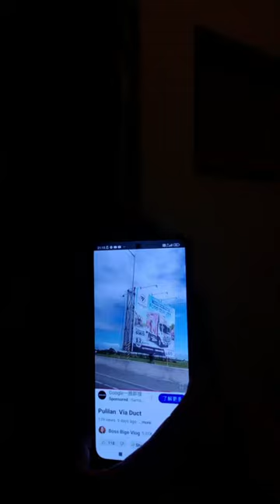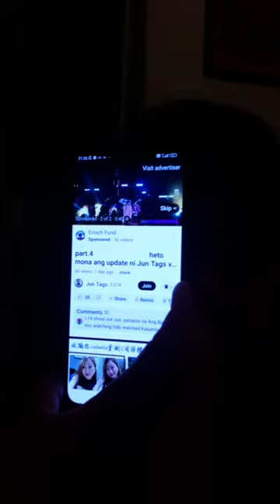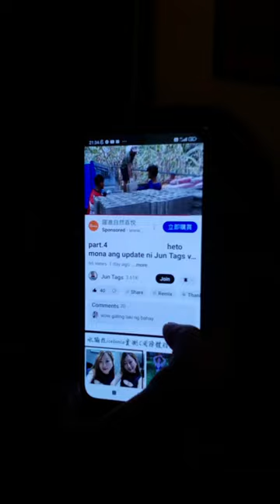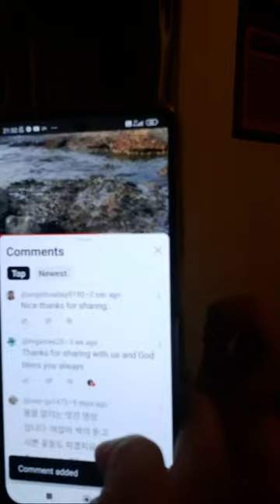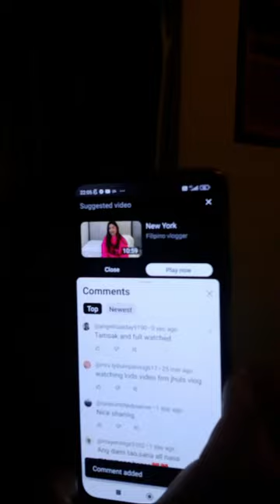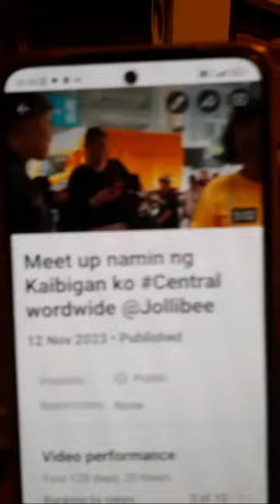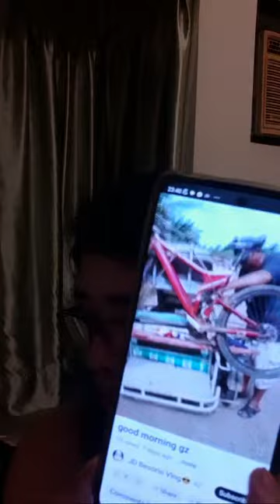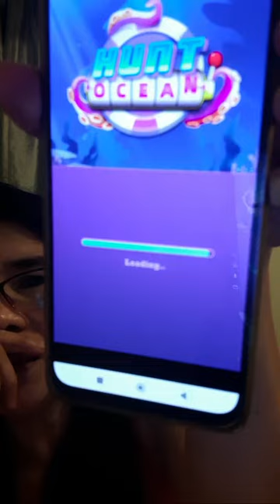Angelita Alday vlogs is live Focus ka lang kung ano ang goal mo sa buhay..